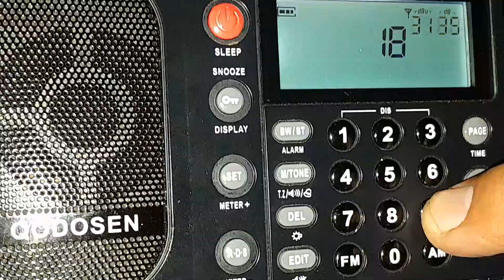Iceland radio LW 189 kHz and Morocco radio MW 540khz received in Scotland nighttime